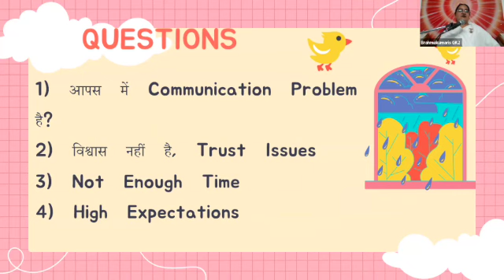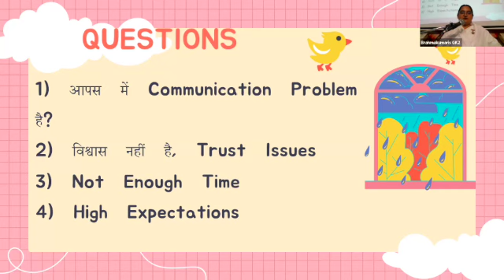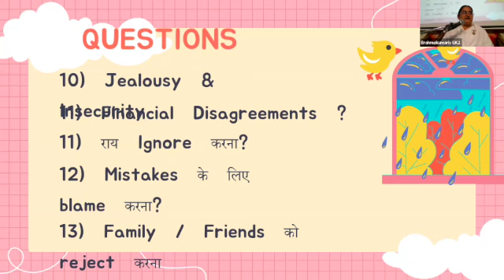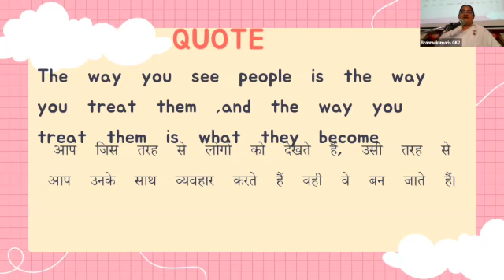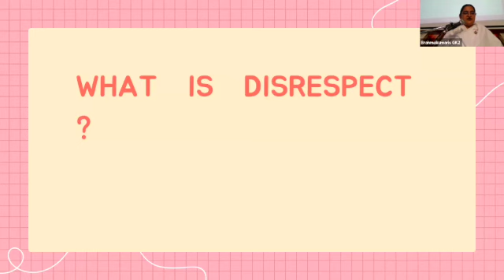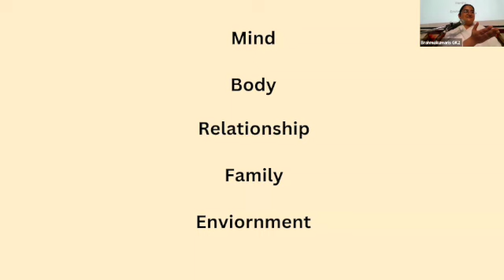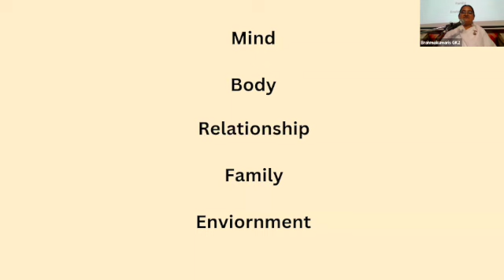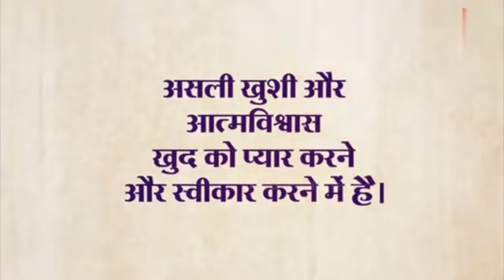27th July - "How to Handle Other's Mistake" - BK Sister Medha, GK-II New Delhi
Brahmakumaris
E-383, Greater Kailash 2
New Delhi
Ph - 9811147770